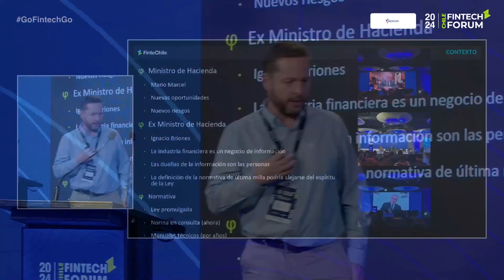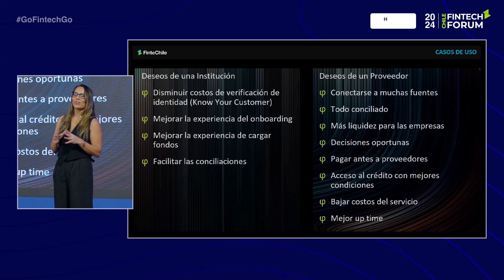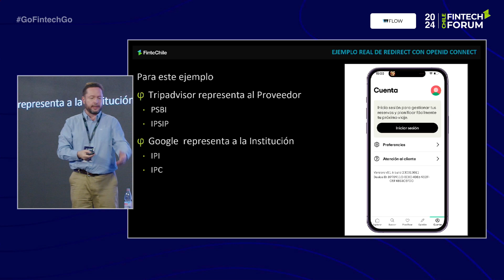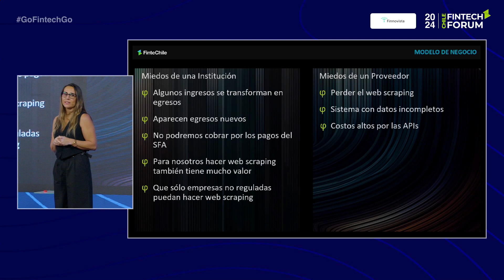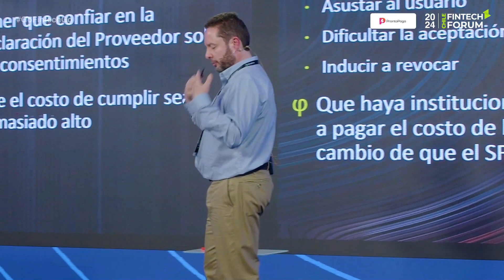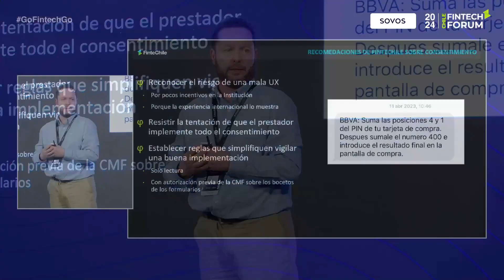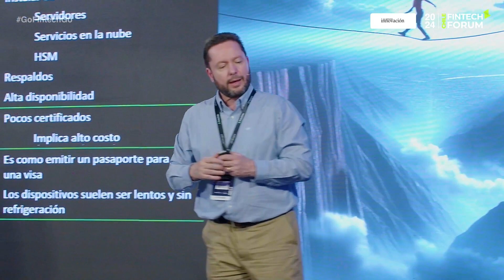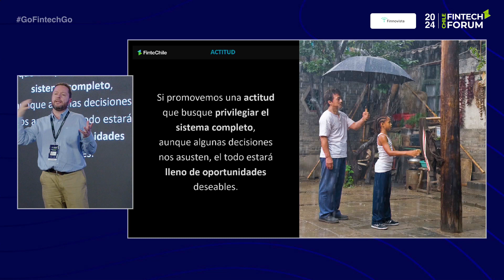Sistema de Finanzas Abiertas | Chile Fintech Forum 2024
Tres miradas distintas que se complementan en un nuevo panel: Sistema de Finanzas Abiertas "Miedos y deseos de ambas puntas" por María Ignacia Jofré Co-Founder @clay.fintech Carolina Iturra y Roberto Opazo Miembro del directorio @fintechile Co-Founder @Khipucom